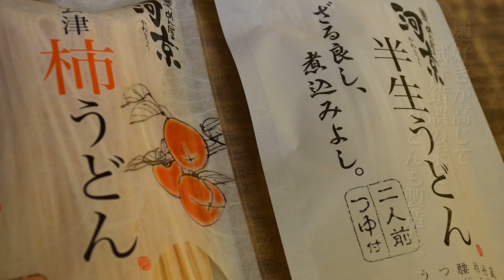株式会社 河京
喜多方ラーメン
佐藤富次郎（喜多方市）

昭和初期、市内ラーメン店「源来軒」の藩欽星が中華麺に近い麺を打ち、屋台を引いたのが原点とされる。当時の人々にとってご馳走だった中華麺が庶民の味となった頃から、作り方を継承する料理人が増え始め、市内の多くの食堂が「喜多方ラーメン」としてメニューに出すようになった。「黄色いパッケージが目印」の河京こだわりの味には全国のファンがいる。